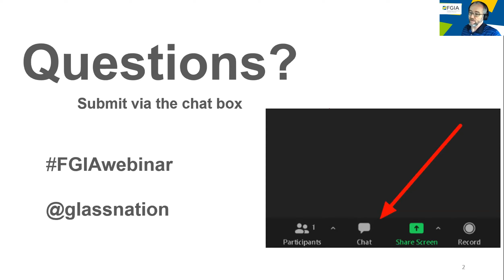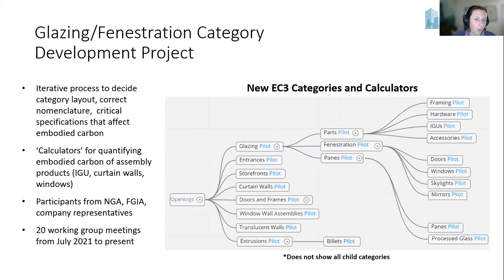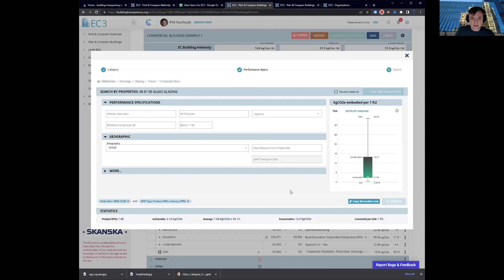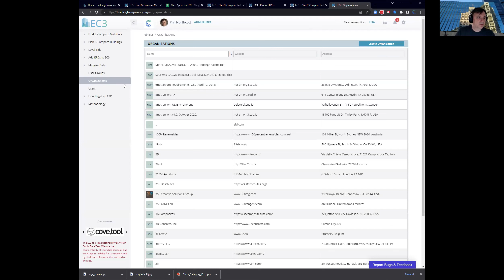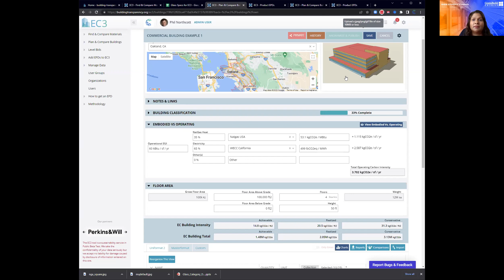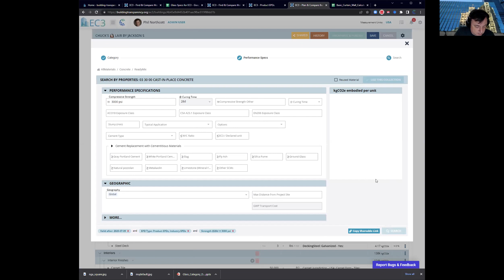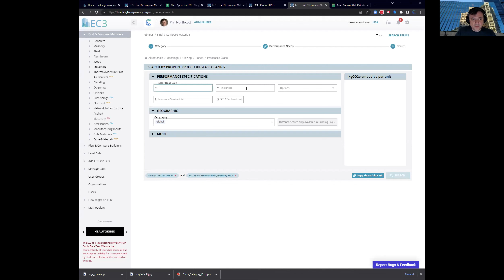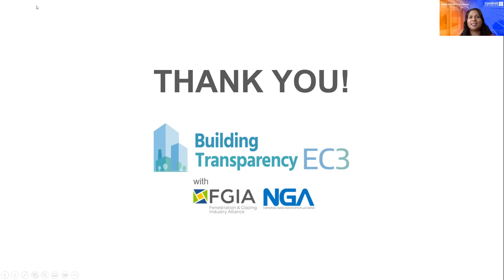Embodied Carbon in Glazing and Fenestration: EC3 Demo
Hear from Phil Northcott, CEO of C-Change Labs, with Mikaela DeRousseau of Building Transparency, as they discusses the full capabilities of the Embodied Carbon in Construction Calculator (EC3), including an introduction to the tool, project background, scope and workflows and an overview of the tool's functionality as it pertains to glazing and fenestration. Hosted by NGA and the Fenestration & Glazing Industry Alliance (FGIA).